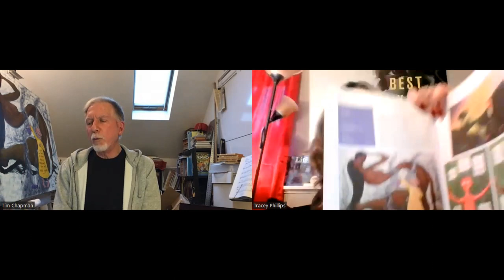Author, Artist and Publisher, Tim Chapman in interview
Super creator Tim Chapman talks about writing short stories, painting and his inspirations. His latest gig, LitBop: Art and Literature in the Groove, hit the shelves in November. This Literary Magazine features 42 artists, story-tellers and poets. This compilation centers on the theme of loss, but Tim didn't plan it that way. Find out more in this amazing interview.

Like our page to get the latest interviews!